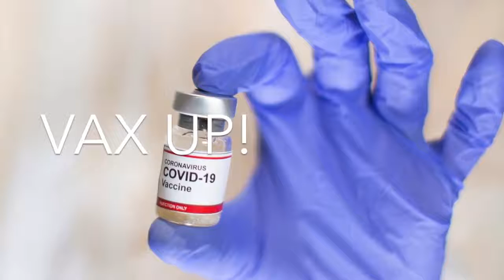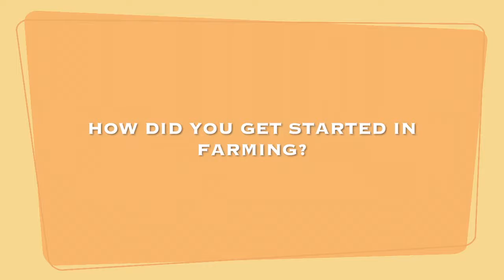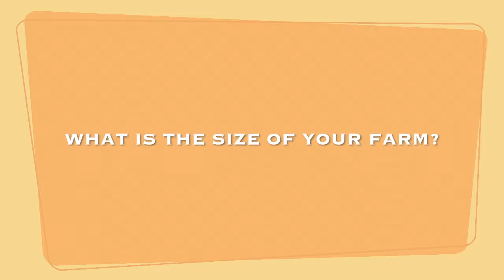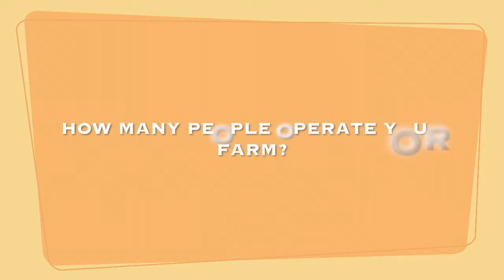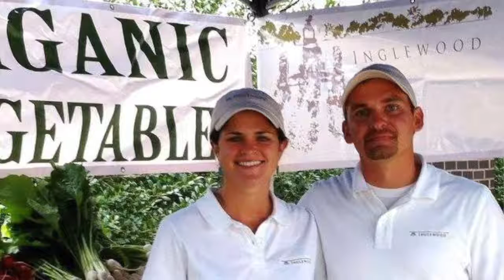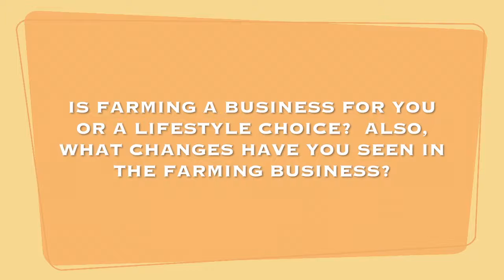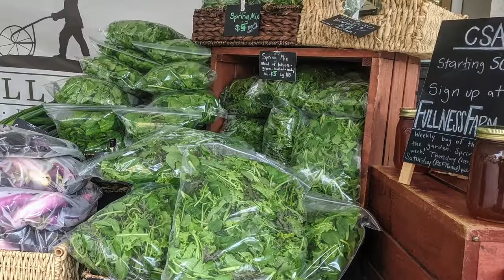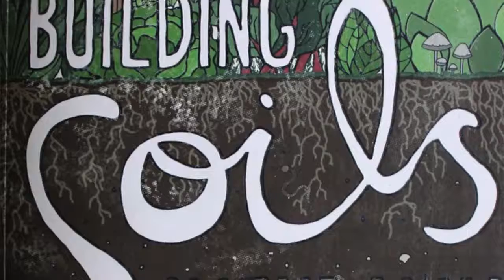Southern University Ag Show focus special TV nola 2021